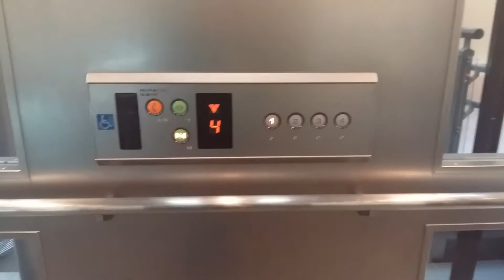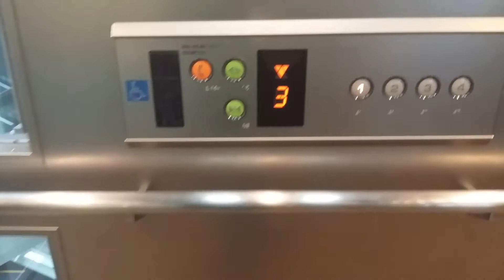Otis Elevator @ Narita International Airport 【NRT】 Terminal 1, Chiba, Japan「Gate 46」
Nice Otis Elevator. Also the last elevator video in Japan Trip. Enjoy!
成田空港第1ターミナルのエレベーター「ゲート46」

Area - Narita, Chiba, Japan
Date Taken - 3 April 2016